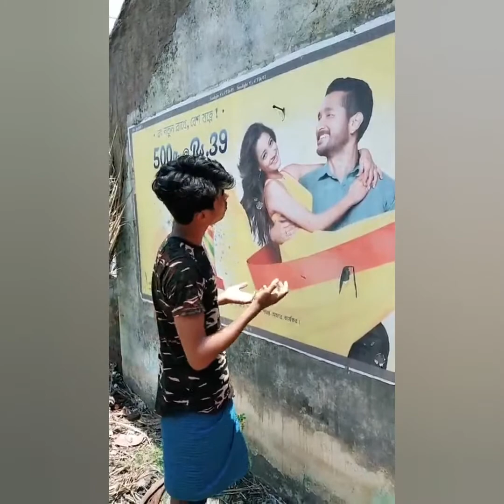সেরা ফানি ভিডিও। Bangla Funny video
আমার চ্যানেলে নতুন নতুন ভিডিও গান আপলোড করা হয়

আমার চ্যানেলের গান খুবই ভালো

আমার চ্যানেলের গান সুনলে অনেক ভালো লাগবে
যখন মনটা খারাপ থাকে তখন আমার চ্যানেল গান শুনুন দেখবেন অনেক ভালো লাগবে
তাই যখন মন খারাপ থাকবে তখন আমার চ্যানেলের গান শুনুন
আমার চ্যানেলের গান শুনলে মন ভালো হয়ে যাবে

নতুন দের সাহায্য করুন

নতুন বন্ধুরা সাথে থাকো
তাহলে আমি ও তুমাদের সাথে থাকবো